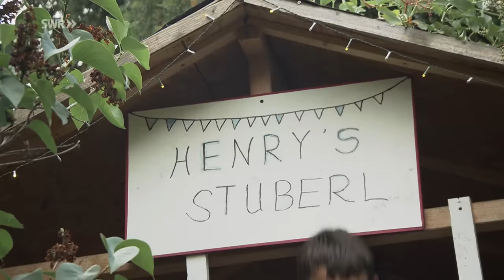Achterbahn und Gruselspaß im Garten: Henry (15) baut und managt seinen eigenen Freizeitpark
Was tun, wenn es im Umkreis keinen Freizeitpark gibt? Einfach einen eigenen bauen - das dachte sich Schüler Henry aus Ingelheim: Im Garten seiner Eltern hat er in Eigenregie den "Spaß-ohne-Ende-Park" gebaut, inklusive Achterbahn, Wasserrutsche und Gruselspaß. Eintritt frei!